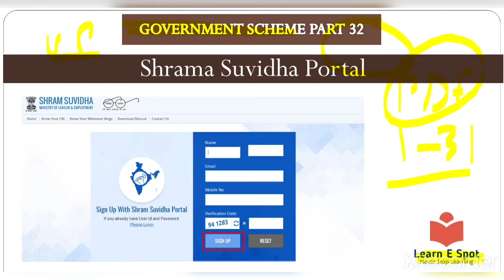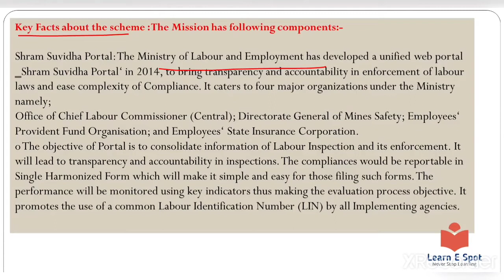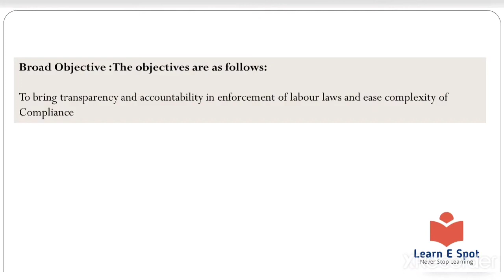Government Scheme Part-32 || Shrama Suvidha Portal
In this series of Government scheme, you will learn the important points related to govt schemes and at the last come revise all the point.

Learn e Spot channel is an initiative to make online learning of competitive exam more comprehensive and user friendly. The channel provides you overall preparation strategy and syllabus of all competitive exam.
We at Learn e Spot know the value of our subscribers and provide the content which is relevant to the exam point of view.
We provide preparation of exams like RBI, NABARD, SEBI, ESIC, EPFO, UPSC, STATE PCS, IBPS, SBI, SSC etc.

Here is the full list of playlist you may watch.

We are on various social media platform link is given below. Join these social media groups to get PDFs, STUDY MATERIAL, VIDEOS, QUIZZES and many more.